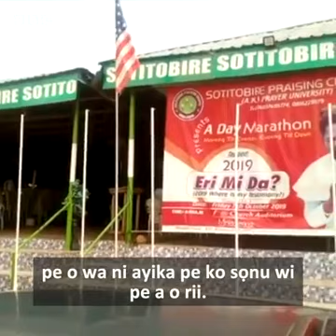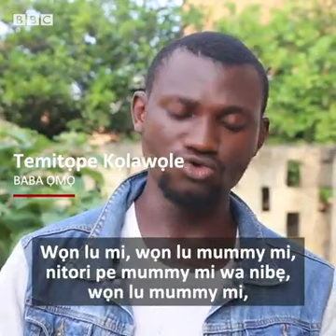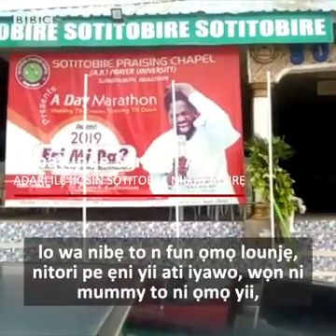The parents of the missing child in Akure church